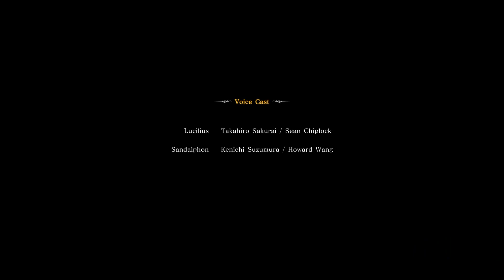[Granblue Fantasy:Relink] first clear Cagliostro POV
fight is good